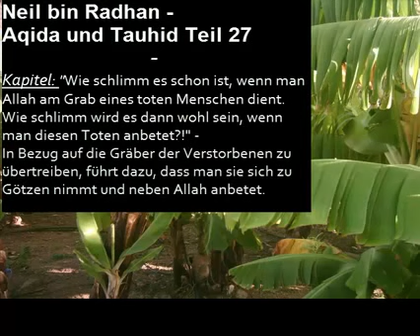Neil bin Radhan - Aqida und Tauhid Teil 27 Part 2 (Kapitel Gräberkult, Tot, Verstorbene, Götzen)